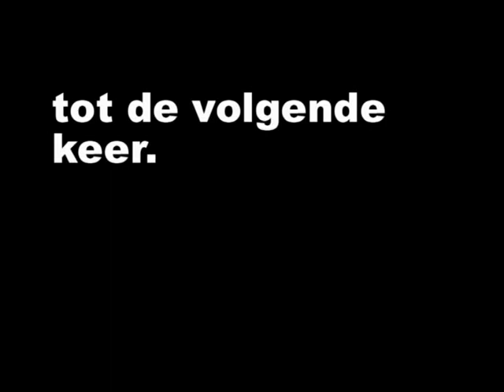Papier op halen voor Wilhelmina Rijssen.